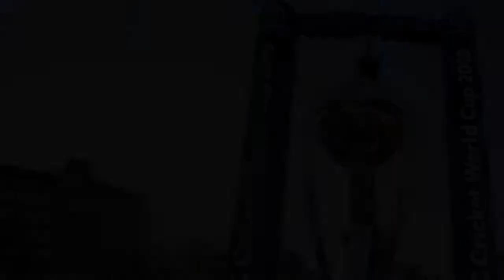Watch Live cricket streaming free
ICC cricket world cup live streaming

cricket score
live cricket score
cricket
live cricket match
live cricket match streaming
cricket scores
watch live cricket
cricket live video
live cricket match watch online
live cricket match today
cricket news
cricket streaming
live cricket streaming hd
live cricket streaming free
live cricket match online
cricket match
live cricket streaming online
star cricket
live match score
live cricket match video
today cricket match
star cricket live
star cricket live streaming
star cricket live tv
ipl cricket score
cricket live score today match
ipl cricket live
online cricket streaming
free cricket streaming
ten cricket live
watch live cricket match
cricket scoreboard
latest cricket scores
watch live cricket streaming
star sports live cricket
ipl live match
v cricket
ipl live cricket
live cricket score update
star sports live streaming
cricket highlights
ipl live cricket score
star sports live cricket match
online cricket match
free live cricket
online cricket score
watch live cricket score
ten sports live cricket
live scorecard
icc cricket live
watch cricket online
watch live cricket online free
live cricket streaming ipl
live cricket match streaming online
cric info
watch live cricket online
star cricket live match
cricinfo live streaming
cricket video
watch cric
cricket score today
cricket live telecast
live cricket news
t20 cricket live
live cricket streaming online free
star cricket live score
live cricket streaming online free watch
live cricket today
live cricket streaming mobile
cricket channel live streaming
test match live
live cricket online free
cricket update
ten cricket
test cricket scores
cricket live streaming t20
star cricket live video
live cricket score today
live streaming cricket match today
current cricket score
test cricket live
today cricket match live video
live cricket online video
live cricket score video
watch online cricket match
live cricket score board
live cricket live
today cricket match score
cricket live streaming sites
watch live cricket free
live cricket match streaming free
online cricket
cricket score update
live cricket update
ipl cricket match live video
live cricket streaming video
my live cricket
how to watch live cricket
doordarshan live cricket
icc live
web cricket live streaming
watch star cricket live
free live cricket match
watch live cricket streaming online
today cricket
india cricket score
cricket tv
live cricket matches on internet
neo cricket live
cricket live links
ipl cricket match live
cricket scorecard
cricket live cricket
live cricket live streaming
hitcric live cricket streaming
cricket live streaming today
watch live cricket match video
ten cricket live streaming
cricket score sheet
sport cricket live
webcric live
india cricket live
star cricket live cricket match
star cricket live streaming free
live cricket score india
live cricket full scoreboard
live cricket streaming hd free
sports cricket live
live cricket match score
live cricket internet tv
icc cricket live streaming
watch cricket live free streaming
free online cricket streaming
odi cricket
live cricket full score
cricket results
msn cricket
ipl cricket match
live cricket test match
cric info live
live cricket tv channels
espn live cricket streaming
dd national live cricket
live cricket tv streaming
watch live cricket hd
live telecast cricket match
cricket live show
free live cricket video
live t20 cricket match
cricket live streaming india
test cricket live score
t20 match live score
world cricket
live cricket live cricket
cricket world cup live streaming
live cricket score t20 today
khan tv live cricket
watch cricket live on internet
live cricket match streaming online free
free online cricket match